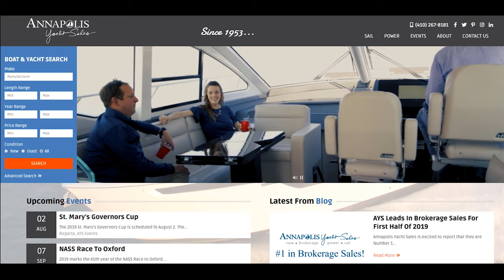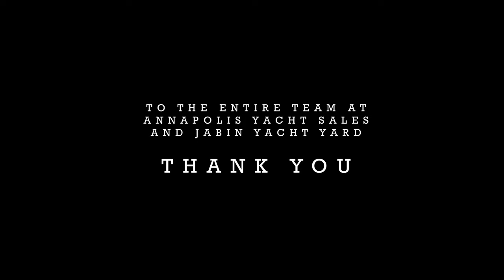How to get a NINETY FOOT mast onto a SIXTY TWO FOOT sailboat. | S/V DOUBLESTAR | Prologue 1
Our very first boat specific video is finally up! How do you go about placing a 90 foot mast onto a 62 foot boat?

Very carefully.

And a crane helps.

The Story of SV DOUBLESTAR
In observational astronomy, a double star is a pair of stars that appear close to each other as viewed from Earth. This could occur because the pair forms a binary star - stars in mutual orbit, gravitationally bound to each other.

This is who we are. Two souls eternally bound by the gravity of the purest love, choosing to travel the world on our yacht; hoping to share and experience everything life has to offer.

SHE is CHEF ENGINEER:
A former fashion model, mother, wife, trained chef, and master problem solver with an immensely practical mind fused to an incredible creative flair. And as stubborn as they come .

HE is CAPTAIN:
Semi-retired from doing who-knows-what. Sometimes he trims the sails. Sometimes he helms the boat. Mostly he grumbles and moans ... and attempts to string together a word or two on paper.

Join us as we go near and far on our customized 2020 Beneteau Oceanis Yacht 62. We'll be creating culinary masterpieces along the way while documenting our travels in video, photography and writing - generally living life the way it was meant to be lived - one adventure at a time.

00:00:00 Ambient Clouds - Gold in June

00:01:03 Choirs of War - Dream Cave

00:01:28 Run Your Way - dvine

00:04:49 Sleds - Cushy

00:07:01 Like This - spring gang ft Moon

00:08:20 Delusional - spring gang ft King Sis

A film by DOUBLESTAR MARINE HOLDINGS LLC.

"Let's leave everything and go traveling
See what tomorrow brings.
It's only a choice away -
Let's pack up and leave today!

Tell me what do you have to lose?
Are you living the life you choose?
There's a way we can live like kings.
Let's see what tomorrow brings!"

- Laikipia (Hello Dreamer)